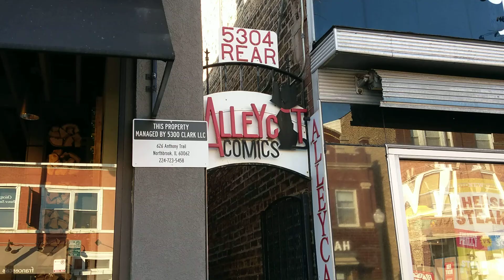AlleyCat Comics Chicago